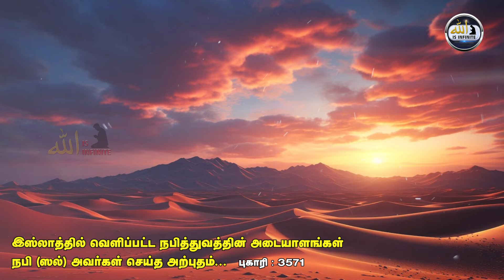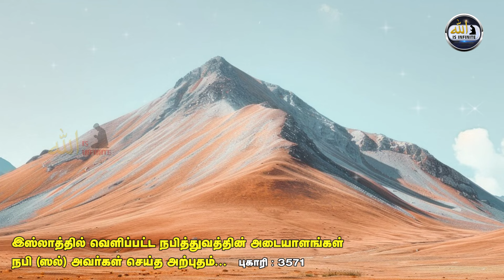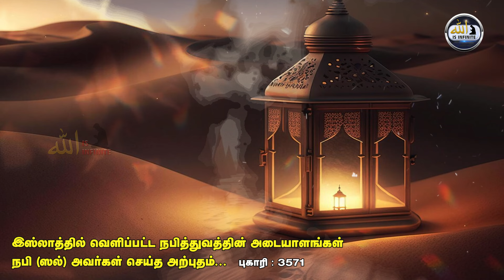இஸ்லாத்தில் வெளிப்பட்ட நபித்துவத்தின் அடையாளங்கள் | நபி (ஸல்) அவர்கள் செய்த அற்புதம்